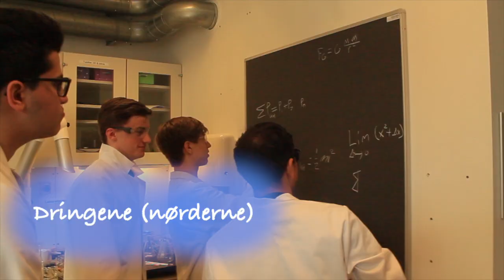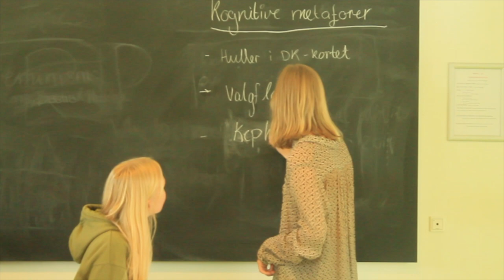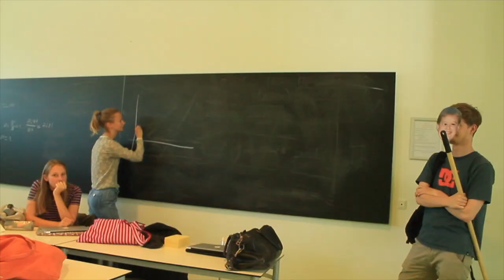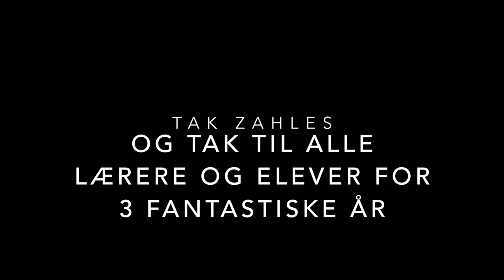Sidste skoledag 3.a Zahles